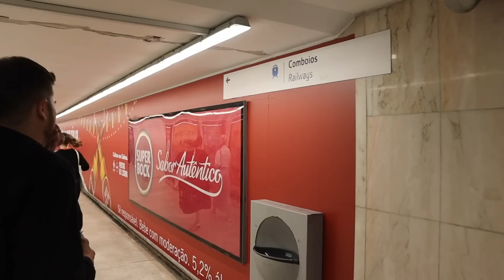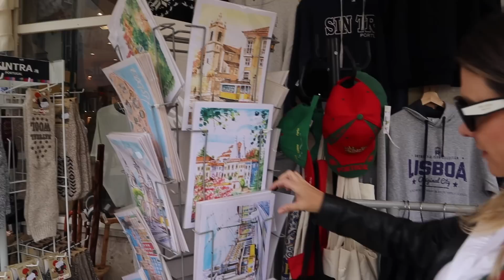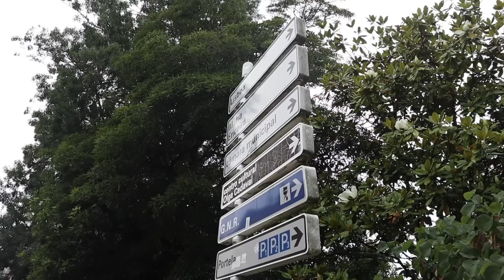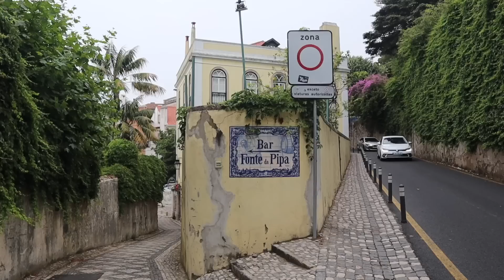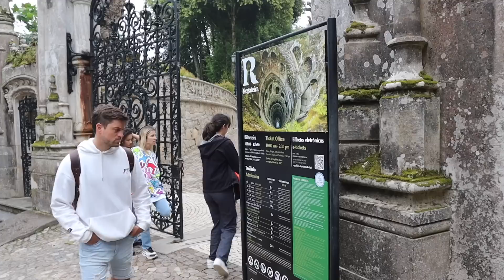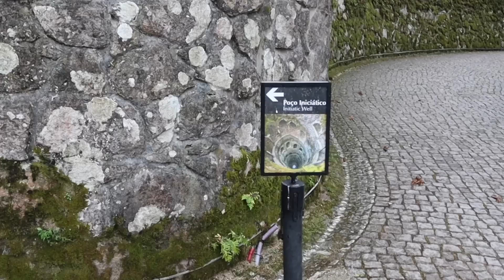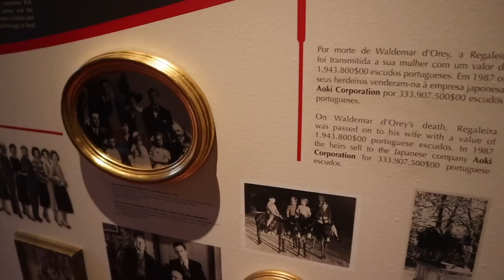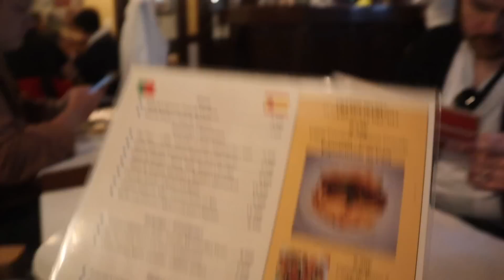SINTRA E QUELUZ, PALÁCIO DE DOM PEDRO | MOZIS EM PORTUGAL EP. 14 | Luh Sicchierolli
Escolhemos um dia complicado para ir pra Sintra, além do tempo ruim era feriado e estava super lotado! Infelizmente não conseguimos ter uma boa experiência na visita à Quinta da Regaleira, porém na parte da tarde tivemos a oportunidade de conhecer o Palácio de Queluz, e foi um espetáculo! Vem conferir o nosso tour pelo Palácio de Dom Pedro e a família real.